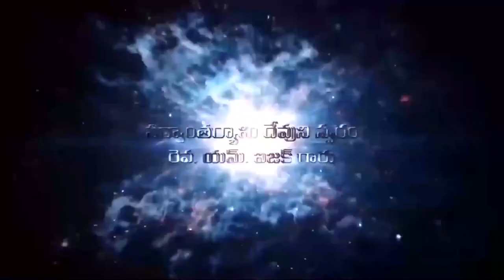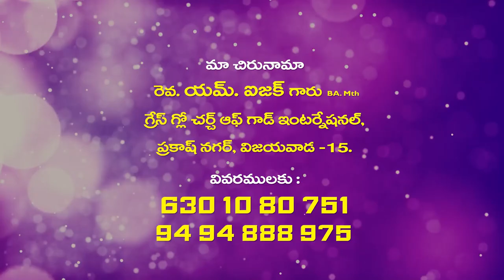Isaac Garu 26 10 22||అంశం:క్రీస్తే పునరుద్ధానం పార్ట్ 6